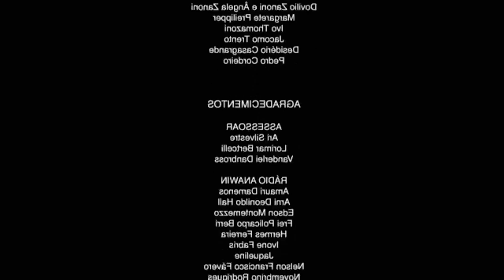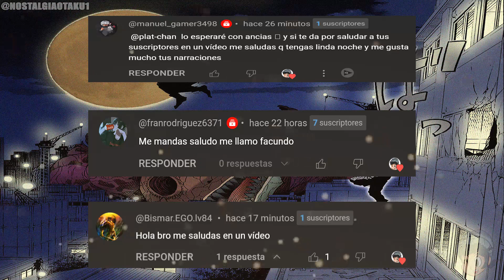Kaiju No. 8 | Se volvió Kaiju para salvar el mundo y cumplir una promesa | Manga Resumido | Parte 9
¡Un hombre, descontento con el trabajo que le ha tocado librar en la vida, se ve involucrado en un inesperado evento...! ¡Se convierte en un Kaijuu, una criatura monstruosa, lo que le dará una nueva oportunidad para lograr lo que siempre soñó!

If you are the owner of an image,video,Sony,etc. and have a problema with this, do nota debe report,contactme vía PM we could reach an agreement